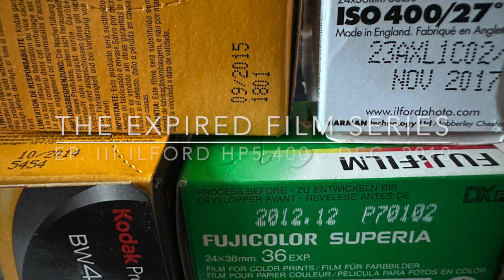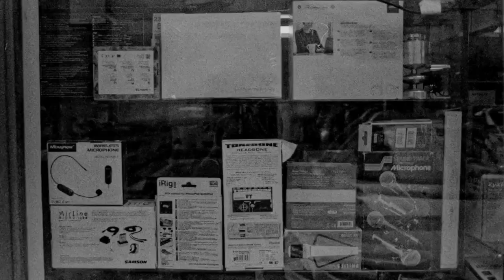The Expired Film Series - Episode 3 - Ilford HP5 400 - Dec. 2010 shot in August 2023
This is the third episode in a series documenting the use of expired film in various contexts (mainly in Rome, Italy). Episode 3 features an Ilford HP5 400 shot with a Pentax ME Super and a smc Pentax A 28/2,8 in various parts of the city of Pescara (Abruzzi) .
The film was overexposed by one stop as it is customary with expired film to allow more light to impress it.
The results are subpar and also in this case the blacks lack details and pictures show severe grain.